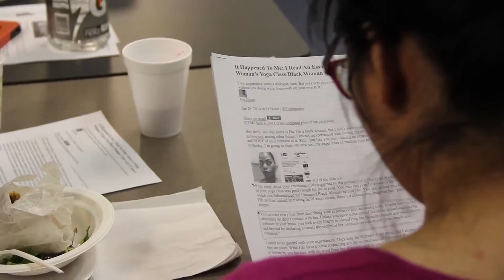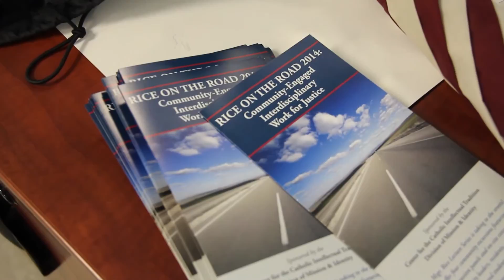Rice compilation video 2014